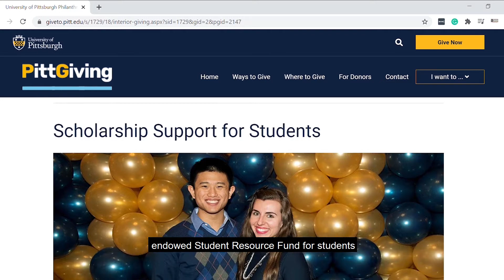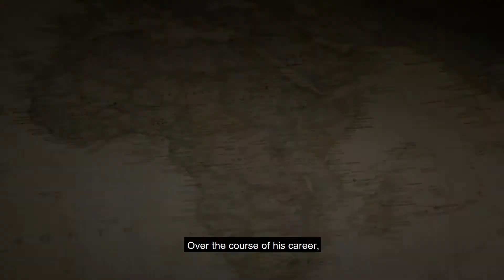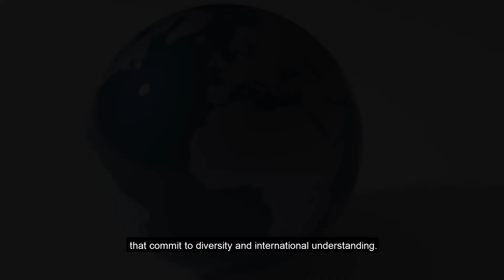About the Joseph K. Adjaye Endowment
Professor Joseph K. Adjaye was instrumental in the establishment of the African Studies Program (now the Center for African Studies) at Pitt and served with distinction as its inaugural director from 2001 until his retirement in 2010. He was also a renowned faculty member of the Department of Africana Studies and served as Chair (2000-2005). Joseph loved teaching and enjoyed taking students, educators, and community members on group projects abroad to various countries in Africa. He wanted them to have an opportunity for firsthand experience and learning about Africa. To honor Joseph's invaluable contributions to the Pitt community and beyond, the family of Joseph and the Center for African Studies is establishing the Joseph K. Adjaye Endowed Student Resource Fund that will support students to study abroad in an African country.